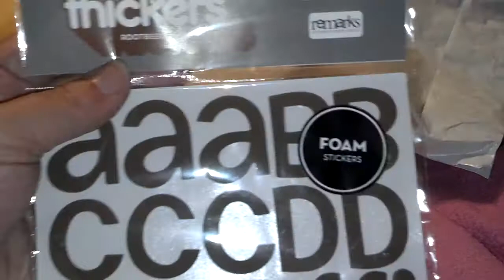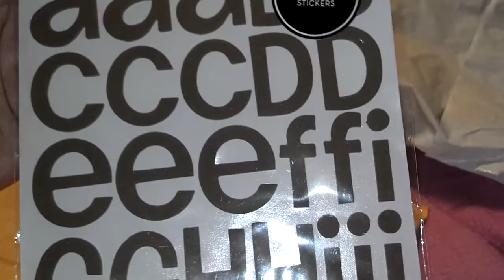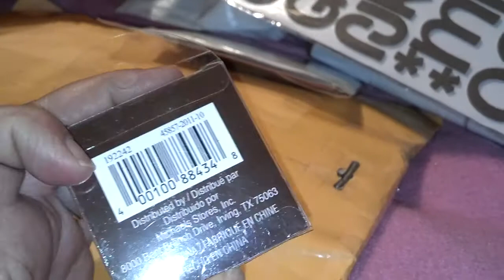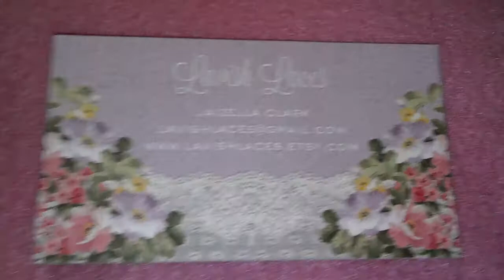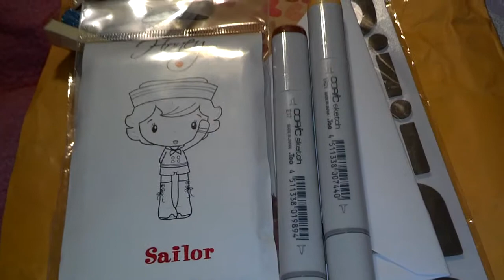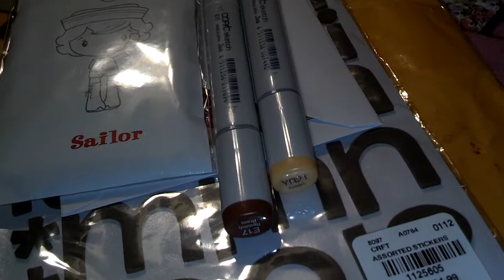🙀Happy Mail From JenCali78🙀 & My Lavish Laces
Thank u soooooo much Jen.